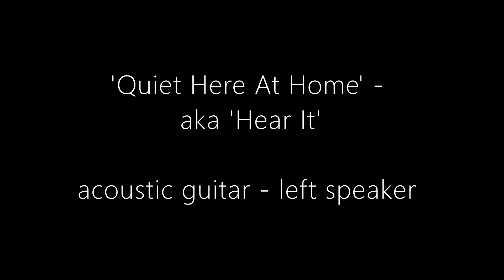The Rolling Stones - Quiet Here At Home aka Hear It - acoustic guitar - left speaker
Recorded at RCA Victor Recording Studios, 6363 Sunset Boulevard, Los Angeles, California, USA 3rd - 11th August 1966.

Keith or Brian playing acoustic guitar? What do you think?
Strings etc - session musicians - possibly recorded at a later date.